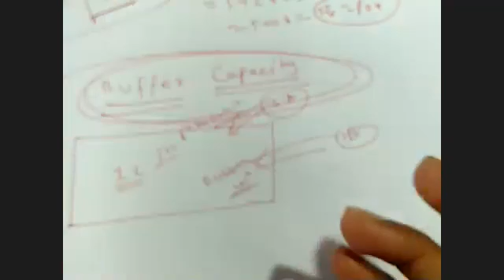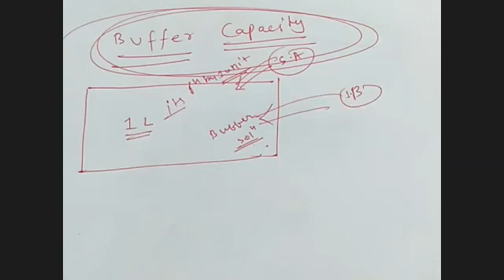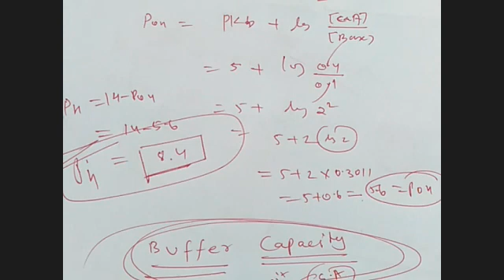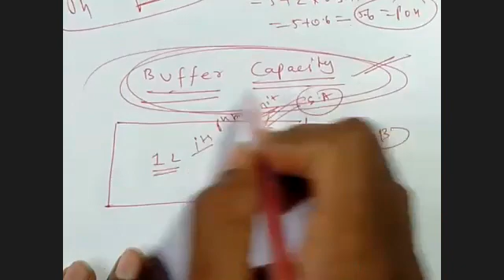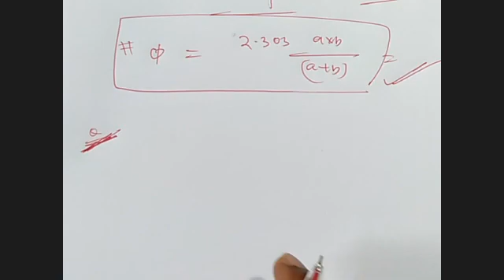L25 ionic equilibrium